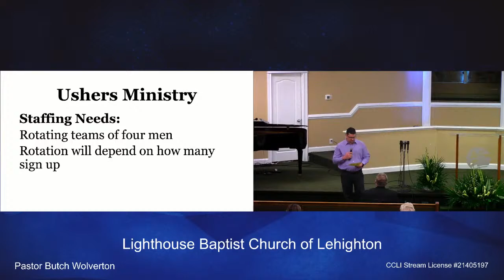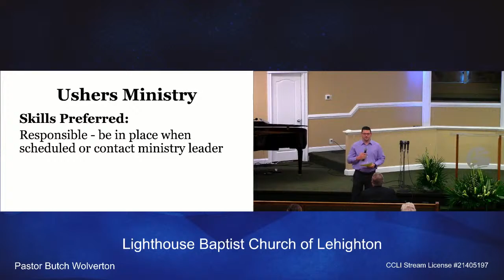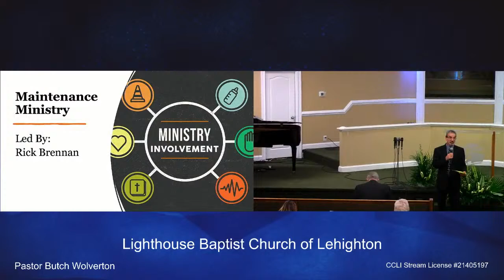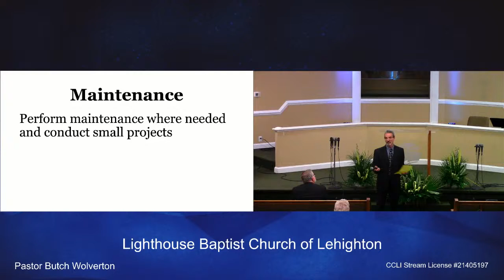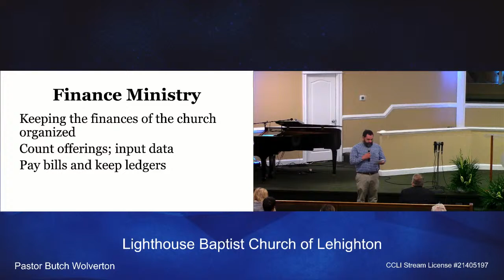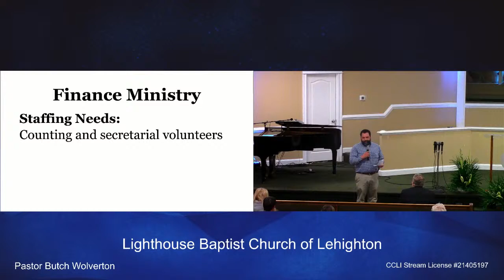Lighthouse Baptist Church of Lehighton, PA | Pastor Butch Wolverton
To help further the Gospel reach of Lighthouse, please consider donating to our ministry by visiting lbclehighton.org and find the "giving" tab at the top.

God Bless!